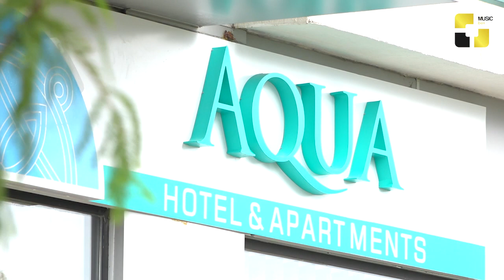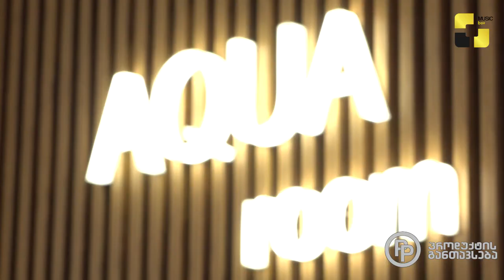რას სთავაზობს დამსვენებლებს ზღვის პირველ ზოლში მდებარე სასტუმრო „აქვა ბათუმი“